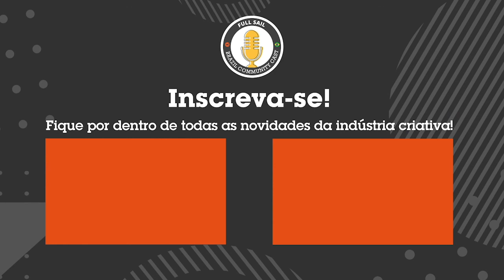Como ver e escolher a melhor área do mercado de Games